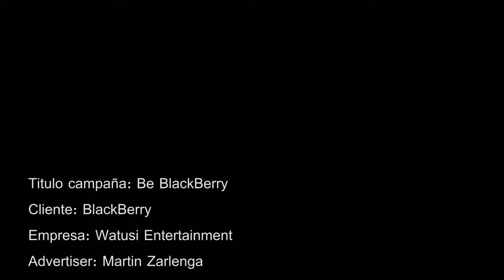Be BlackBerry Caribe #03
Campaña ¨Be BlackBerry¨ realizada durante el año 2012 para los paises del Caribe.

Advertiser: Martin Zarlenga